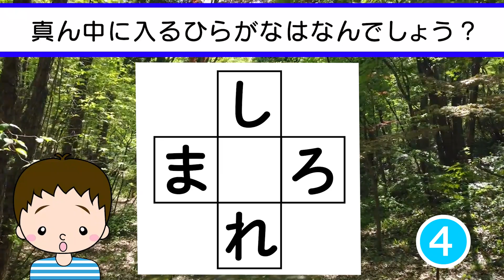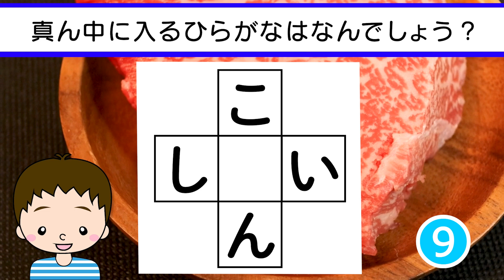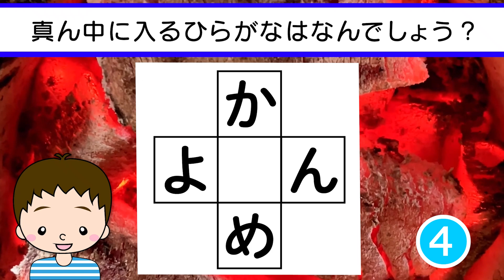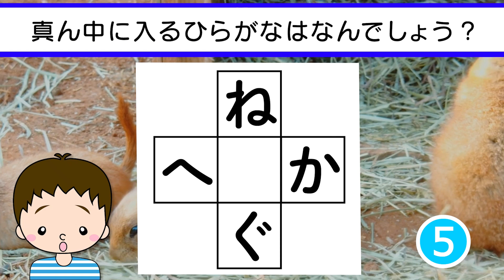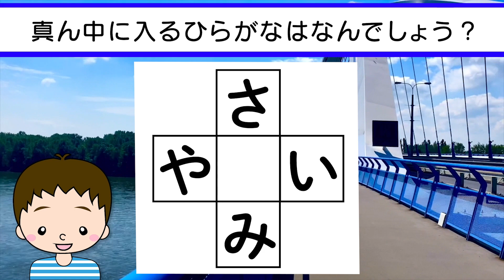✨🎉ひらがな穴埋めクイズvol.117 全10問🎉✨真ん中に入るひらがなは何でしょう？